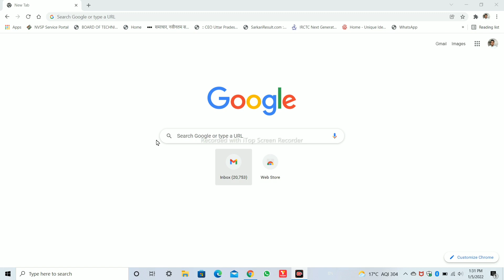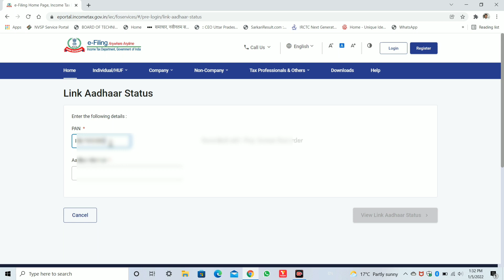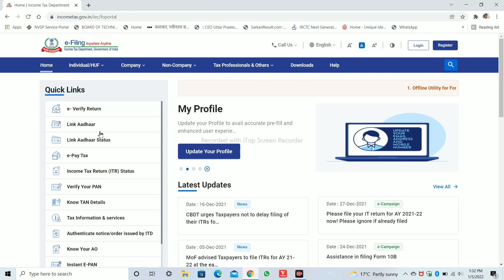How to Link PAN Card to Aadhar@PharmacyPoint